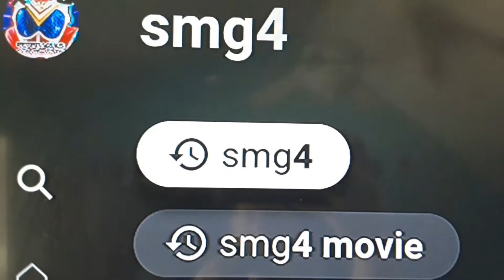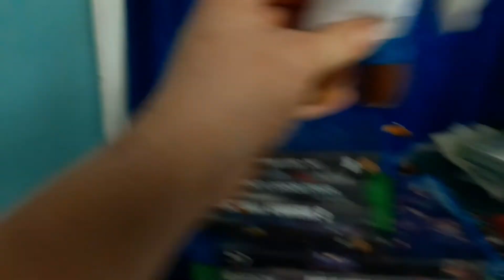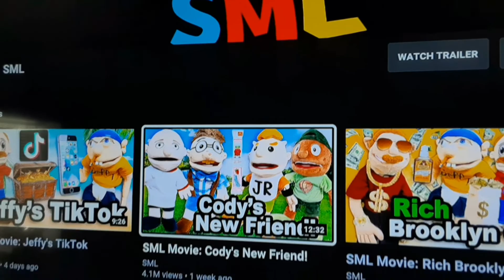RWAP Vs. SMG4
Today's that greatest day! Mario and his friends wete hanging out at the house is what they're doing and came up to do another YouTube Crossover is what they do before. Squirtle had to bring a YouTuber since the time when Foxy made, they brought... SMG4! SMG4 came from his own Universe of Mario's and YouTube, since he came to Regan Wilks Autism Productions' Universe. Mario came for a fight with SMG4 about the WOTFI (War of the Fat Italian) when SMG4 said it's not WOTFI 2021 Yet! SMG4 is hanging out with Mario's Friends!

RWAP Vs. SML | Coming Soon...

reganwilks

reganwilks54

Regan Wilks